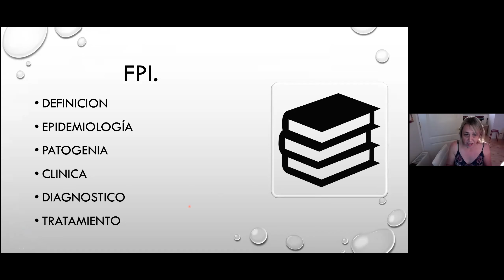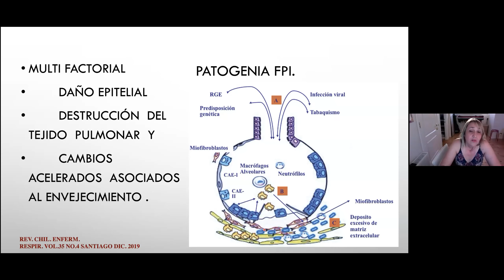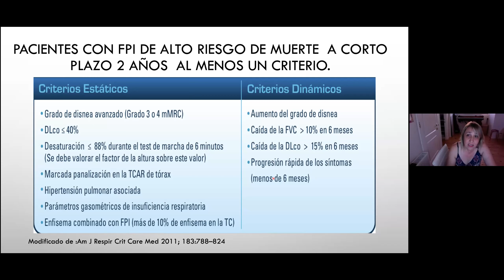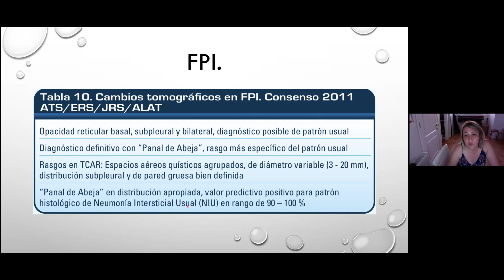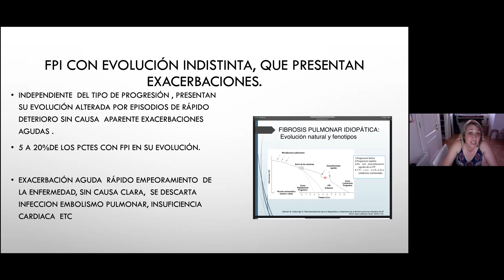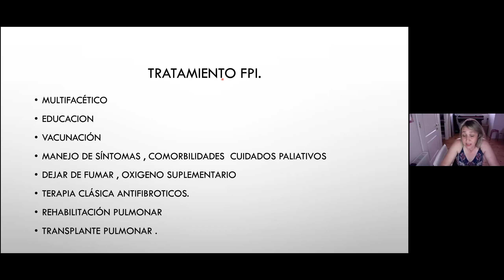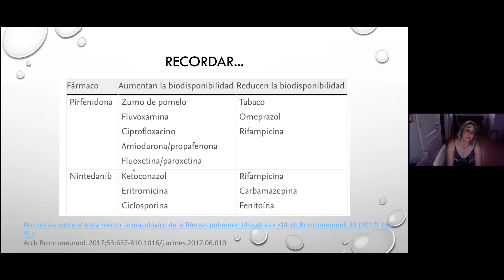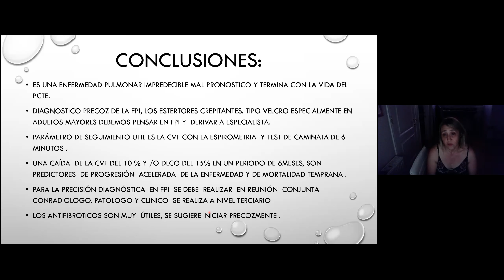Clase 4: FIBROSIS PULMONAR IDIOPÁTICA - Dra. Valeska Glasinovich Bobic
Clase del módulo de broncopulmonar